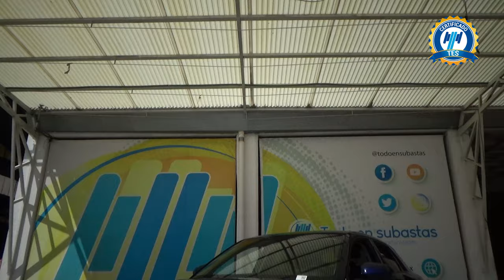Audi / Q2 / 2022 - 29879